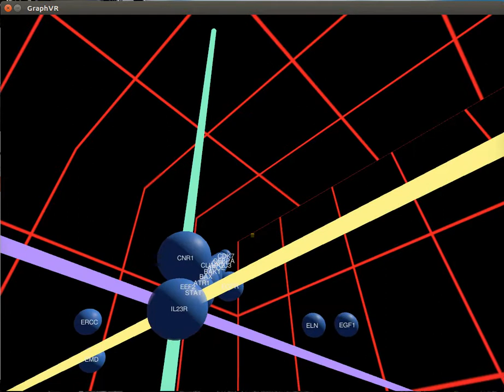GraphVR v2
A 3D virtual reality graphing application for genomic data visualization.